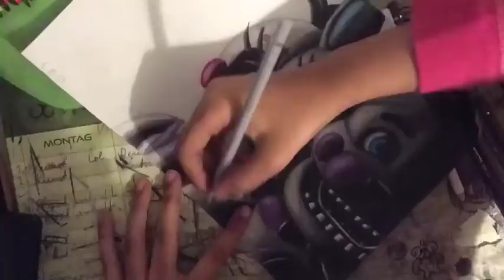What if FNaF 2 was Sister Location?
Characters are designed by HeroGollum so credit to them. I only own the artwork.

Material:

Faber-Castell Colour Grip
'' Polychromos
Rex HB 0.5 Pencil

DeviantArt: SpeedArthurIsPusscat
Google+: Kevin Spart {SpeedArthur}

Song: DaGames - Left behind